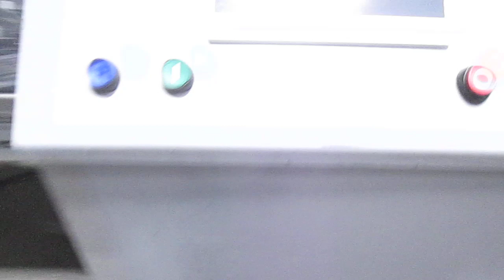PACK 101 - STOCK